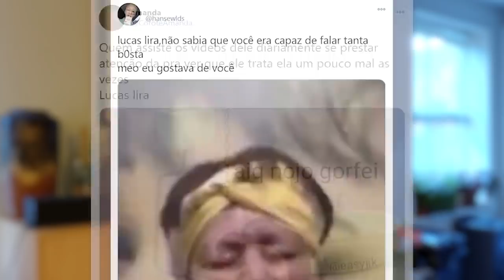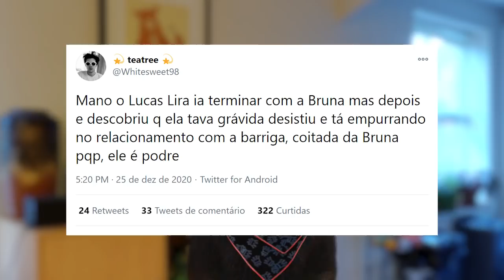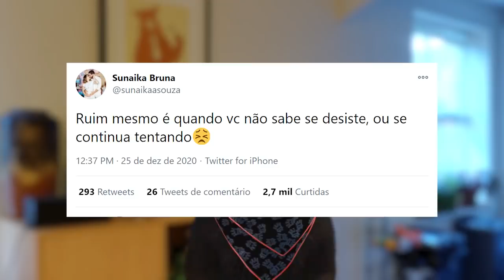Sunaika Bruna revela que Lucas Lira traiu ela, Lucas Lira e Sunaika vão terminar?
Sunaika revela que Lucas Lira traiu ela, Lucas Lira fala sobre terminar relacionamento